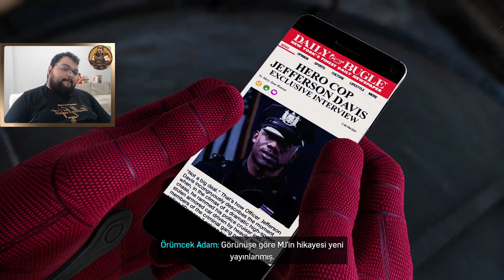GARİBAN SPİDERMAN / Marvel’s Spider Man Remastered Türkçe - Bölüm 8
Marvel’s Spider Man Remastered Türkçe Oynanış Videosunda ,  Marvel’s Spider Man Remastered Nasıl Oynanır Sorusunun Yanıtını Aradığımız ,  Marvel’s Spider Man Remastered Rehber Tadında Bölümle Karşınızdayım.  Marvel’s Spider Man Remastered Türkçe Yama İle Oynayabileceğiniz Bir Yapım.  Marvel’s Spider Man Remastered İlk İzlenim Videosunda ,  Marvel’s Spider Man Remastered Hikaye Modunda İlerliyoruz.  Marvel’s Spider Man Remastered Türkçe Oyna Serimizde , Eğlenceli Zaman Geçirmenizi Dilerim. Keyifli Seyirler.

Özel Açıklama